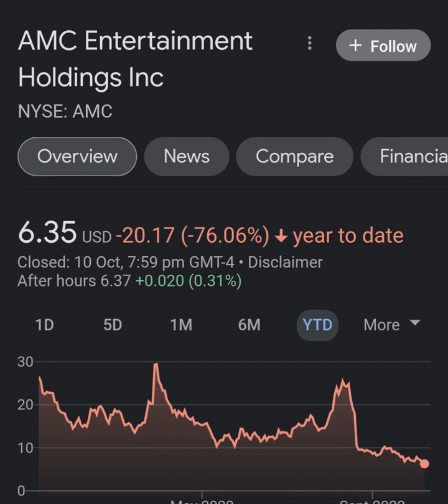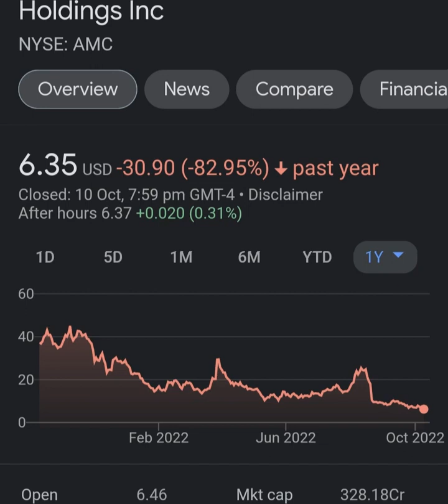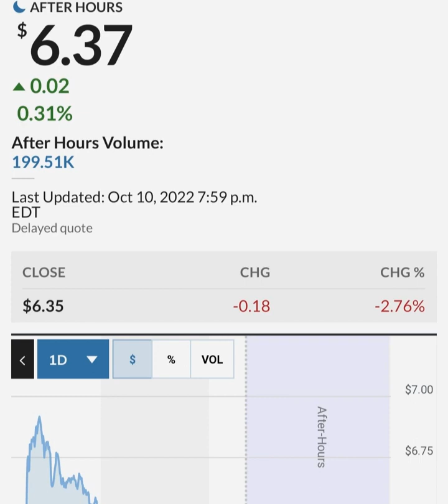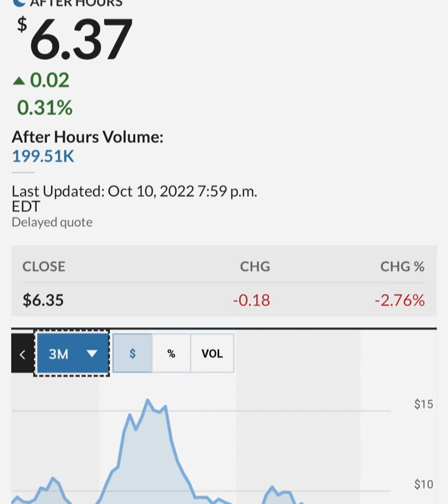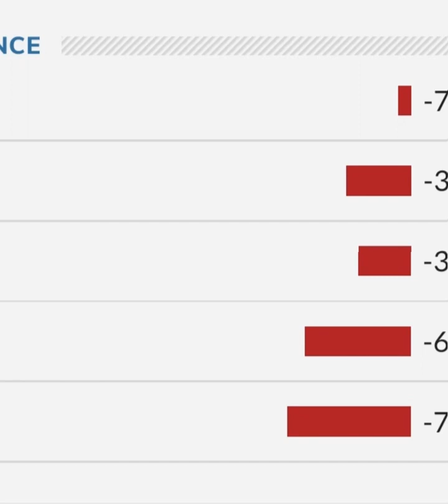GARY GENSLER STILL PAID BY GOLDMAN SACHS ! 🔥 – AMC Stock Short Squeeze Update